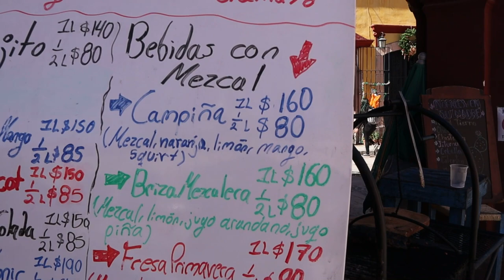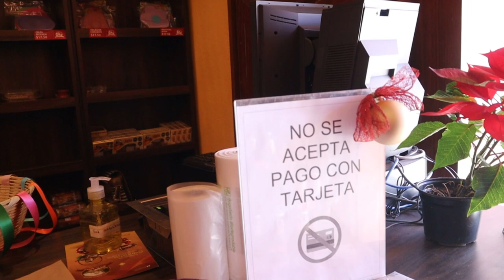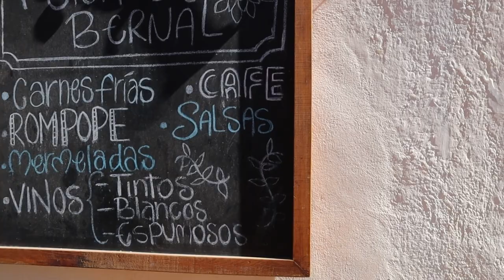Continuemos nuestro Paseo por Peña de Bernal, 2a. parte, Patricia Figueroa Vlogs México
Hola amigos en el video de hoy me encontré unas tazas adecuadas para las necesidades de café para la tía Clau jajaja, acompáñenos en este hermoso recorrido.
Les damos las gracias por la gran ayuda que nos brindan a continuar compartiendo nuestros videos con amigos, conocidos y familiares, cuando activan la campanita de notificaciones así como su LIKE, Dios les bendiga.
⭐️QUIÉN SOY?
Hola , me llamo Patricia Figueroa soy mexicana y vivo en México, me gusta hacer vlogs familiares, recetas económicas, postres, videos contándoles mis aventuras y experiencias de la vida en general ! Espero te unas a mi canal y disfrutemos juntos muchas charlas amenas.

En este canal encontrarás vlogs familiares, recetas de cocina económicas, postres, video vlogs diarios, pláticas de la vida diaria, experiencias familiares, pláticas amenas y mucha diversión 💕
PARA ENVIAR LOS VIDEOS LES DEJO EL SIGUIENTE CORREO ELECTRÓNICO

Enviar a :
Correos de México Administración Núm. 95, Av. 661 S/N, F0VISSTE Aragón, Narciso Bassols, Gustavo A. Madero, 07980 Ciudad de México, CDMX , mi nombre completo es Patricia Mercedes Figueroa Cruz, si tiene la amabilidad de enviarme el número guía de lo que a bien tenga enviar a mi correo electrónico que es muchas gracias, un abrazo.